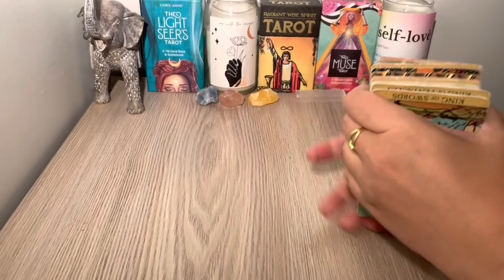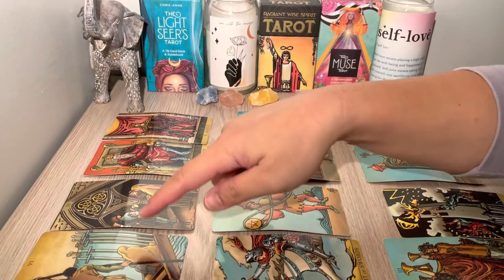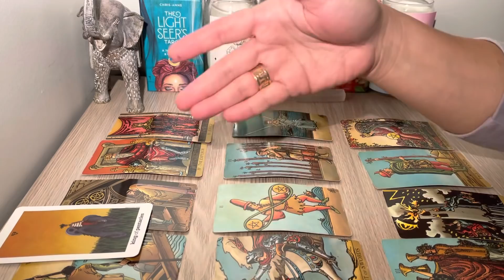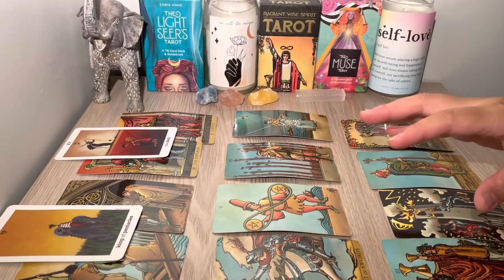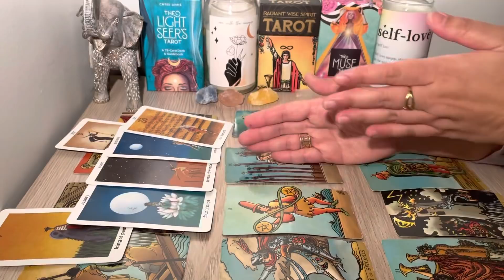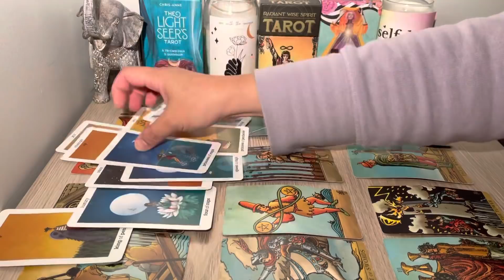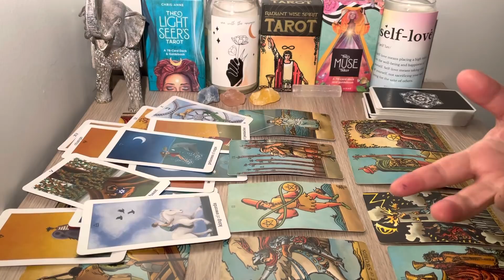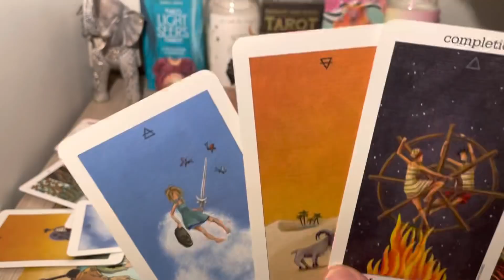Libra❤️ " What’s Next For You Libra Is Very Surprising Prepare Now.." May 2022